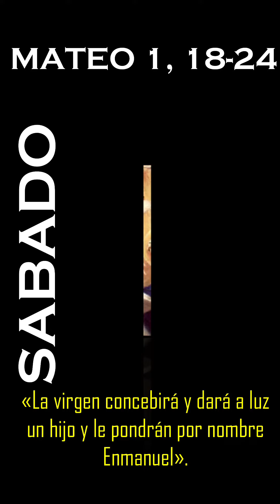Mateo 1, 18-24